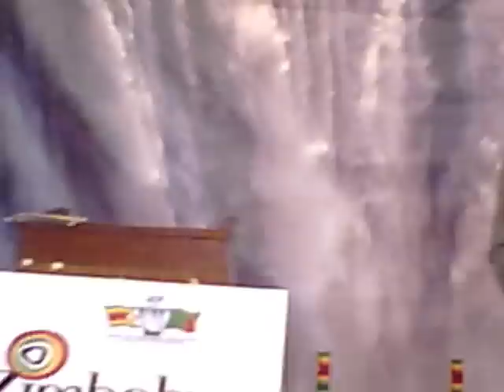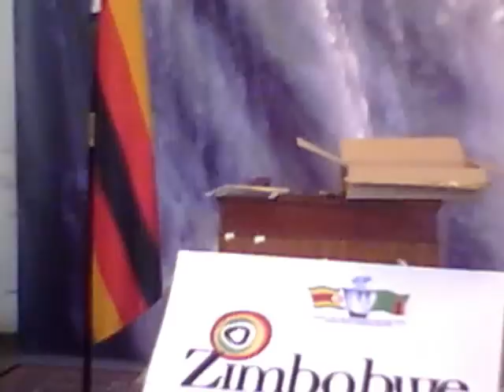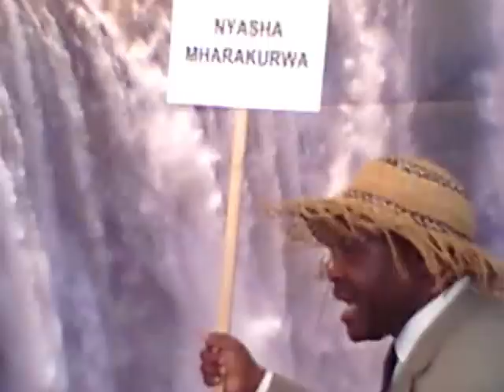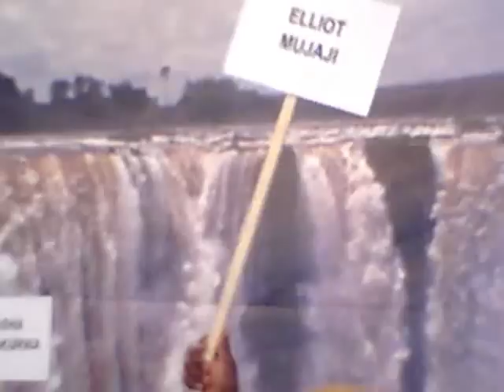Zimbabwe Paralympic Team welcomed in London August 28 2012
Zimbabwean Ambassador HE Gabriel Machinga delivers his speech at the luncheon held to welcome the athletes participating in the 2012 Paralympics in London. Elliot Mujaji and Nyasha Mharakurwa are the 2 athletes who will carry the Zimbabwean flag this year. Mujaji is in the 100m event while Mharakurwa will participate in the wheel chair tennis.